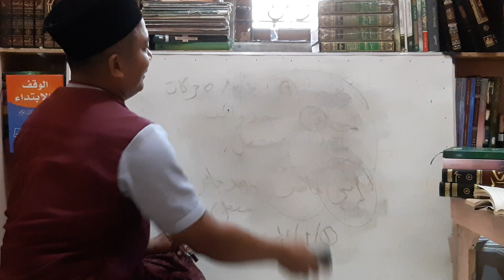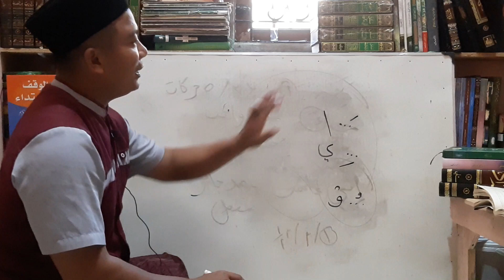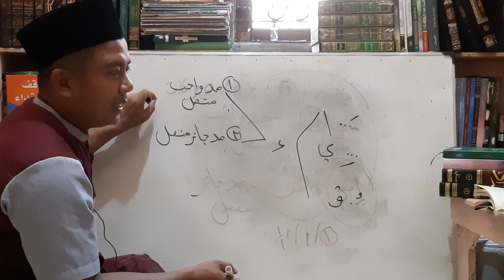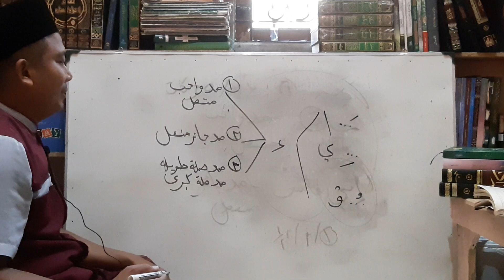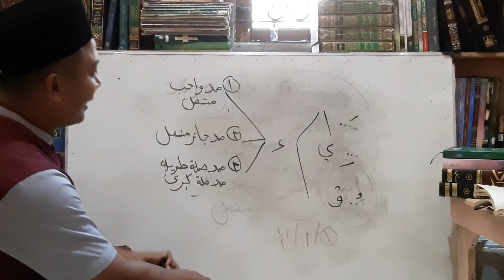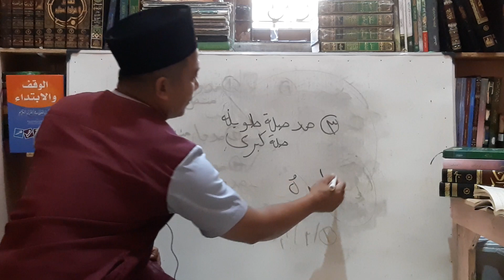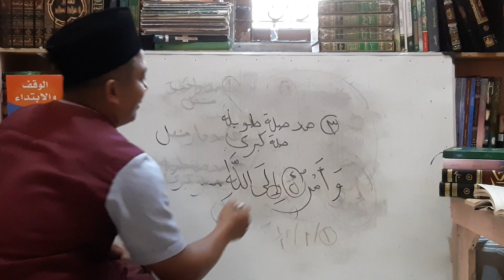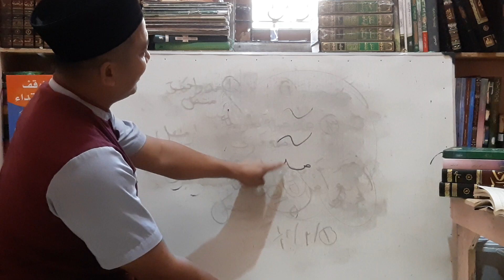Mad Far'i|Mad Shilah Thowilah /Mad Shilah Kubro